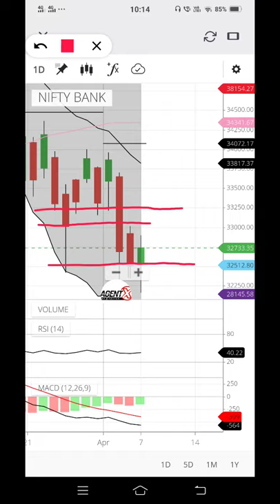YT short ..Get Level for Banknifty on Up and down side in just 36 sec.👍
Nifty Prediction & Bank Nifty Analysis

Cover Topic -:
1. Nifty Bank nifty technical Analysis
2. Nifty bank nifty tomorrow prediction
3. Nifty bank nifty option trading strategy
4. Nifty bank nifty chart analysis

Hand free
Boya M1
Tripod 3110
New phone
Ring light
Godox soft box
Smart LED Bulb
R light Tripod
Green screen kapda

Our Website for stock market Training Articles (Each topic Basic to advanced)

Join my Telegram channel by clicking below link ..be a part of family with 7000+ members

For Stock market Training with Charts , Articles , Quiz , strategies ...
Our FREE OF COST Training group -:
with 1900+ followers ...we also Do LIVE MARKET analysis in that group